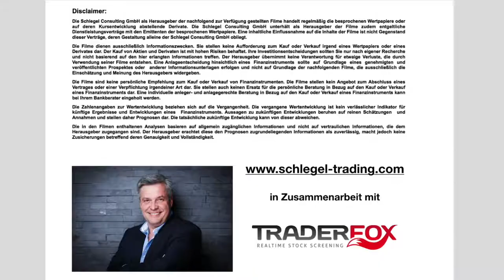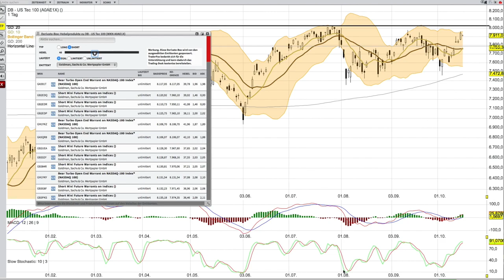NASDAQ Analyse per 16 10